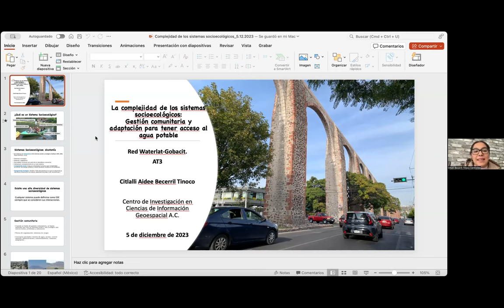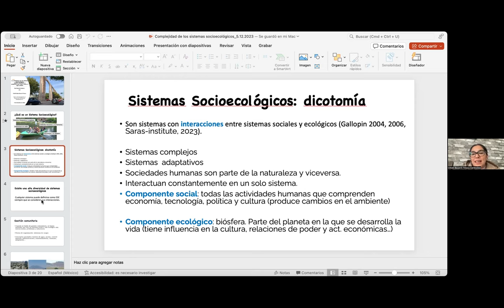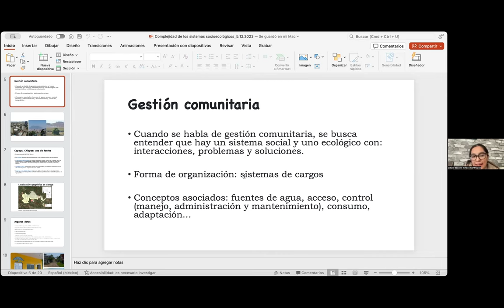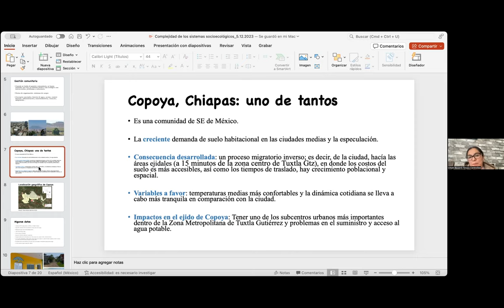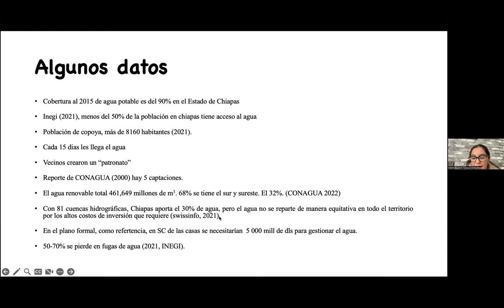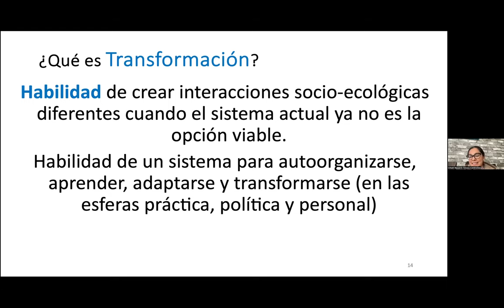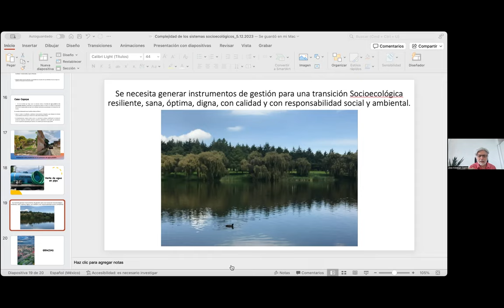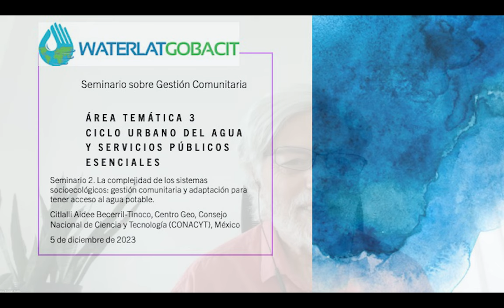AT3 Seminario Gestión Comunitaria Seminario 2, 5 de diciembre 2023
Área Temática 3 Ciclo Urbano del Agua y Servicios Públicos Esenciales
Seminario sobre Gestión Comunitaria

Seminario 2. La complejidad de los sistemas socioecológicos: gestión comunitaria y adaptación para tener acceso al agua potable.
Citlalli Aidee Becerril-Tinoco, Centro Geo, Consejo Nacional de Ciencia y Tecnología (CONACYT), México.
5 de diciembre 2023